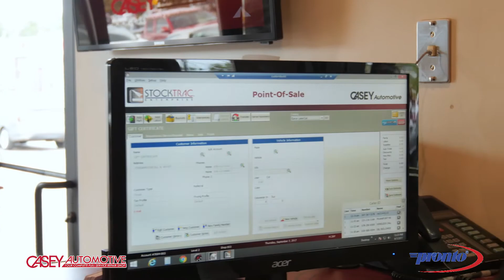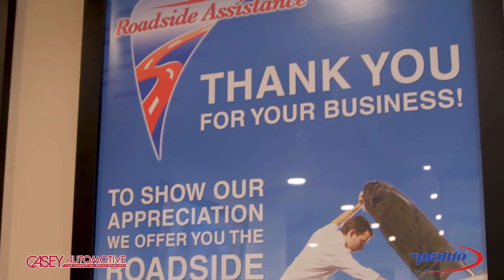WinWinVideos.com - Poronto Sponsored - Casey Automotive Customer Testimonial